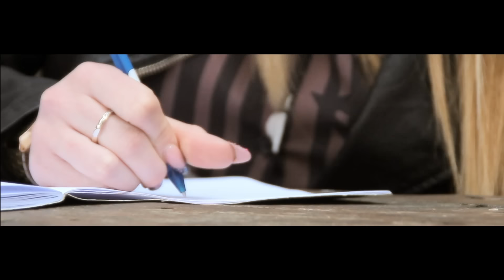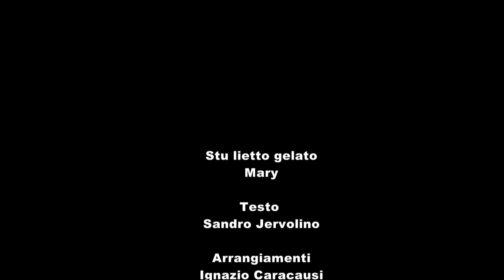Mary - Stu lietto gelate Official Video 2017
Brano tratto da una storia vera ,nel ricordo di una ragazza che ha deciso di farla finita insieme al bambino che portava in grembo,triste epilogo di un amore non ricambiato che l'ha delusa e' ferita al punto di compiere l'estremo gesto.